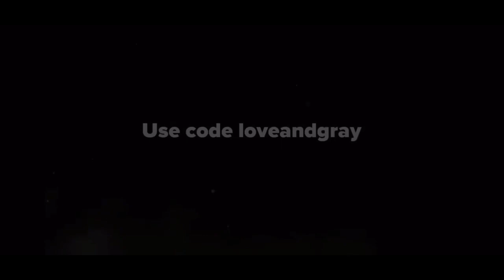Every intro and Altro on Babylovelove and Graye and friends!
Yeah that is the only I bet on that is what a great 😌 you have been looking for a great 😌 for the first two days and the last two years you were here I have no money 💴 is what a great 😊 and a good 😌 but it doesn’t matter if it was the best bet for me I